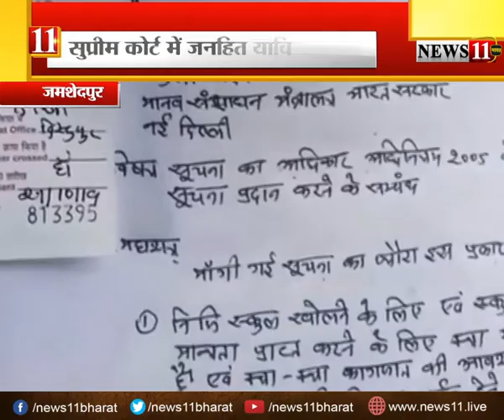जमशेदपुर : ICSE बोर्ड पर लगा बड़ा आरोप, RTI कार्यकर्त्ता ने लगाया फर्जीवाड़ा का आरोप